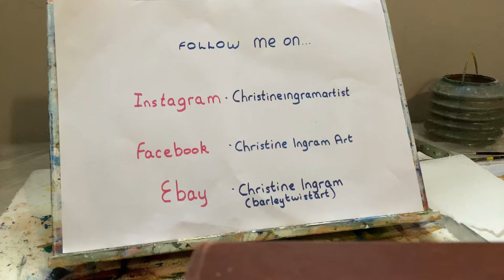Adding Simple Boats and Seagulls to seascape painting